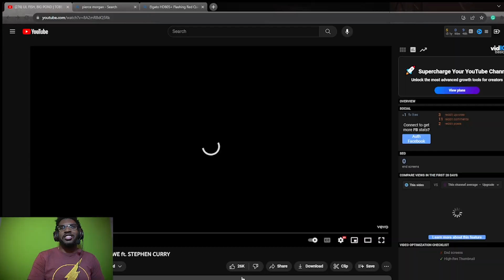Mind-Blowing Collab: Tobe Nwigwe ft Stephen Curry Reacts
This is a must-watch video if you're a fan of basketball and video content!
Tobe Nwigwe and Stephen Curry collabs on Lil' Fish, Big Pond!